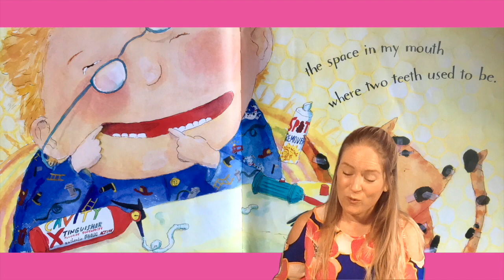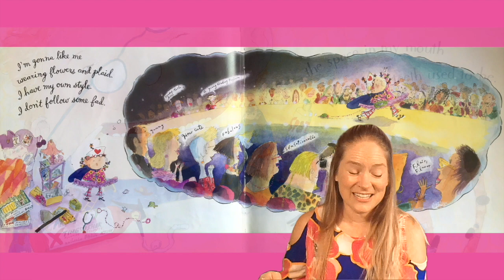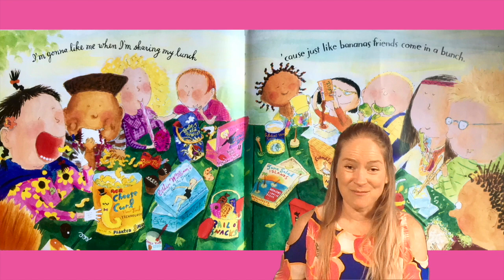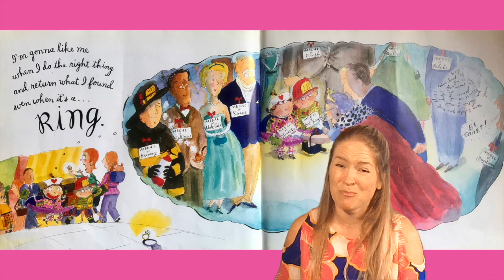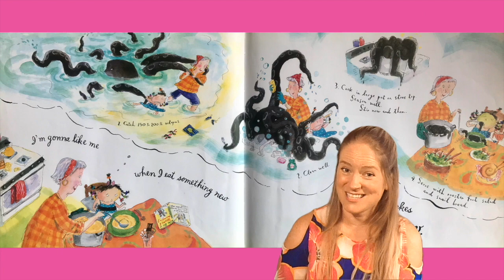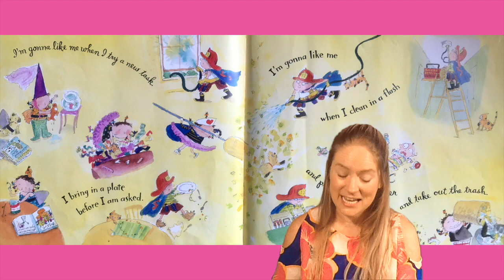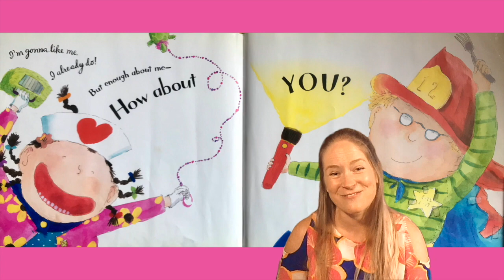I'M GONNA LIKE ME by Jamie Lee Curtis | Story Time Pals read to children | Kids Books Read Aloud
BestKidsBooks I'm Gonna Like Me : Letting Off a Little Self-Esteem by author Jamie Lee Curtis & illustrator Laura Cornell , KidsBooksReadAloud by your pal Amber!

Publisher :  HarperCollins; 1st edition (2002)

There's nothing like holding a book in your hands as you read!! Want to own this funny and inspirational book for yourself?

Sit down with your pal Amber and a funny and moving celebration of self-esteem and loving the skin you’re in. Celebrate liking yourself through the alternating points of view of a girl and a boy who show kids everywhere that the key to feeling good is liking yourself because you are you!! Enjoy "I'm Gonna Like Me : Letting Off a Little Self Esteem" by the award-winning actress Jamie Lee Curtis!